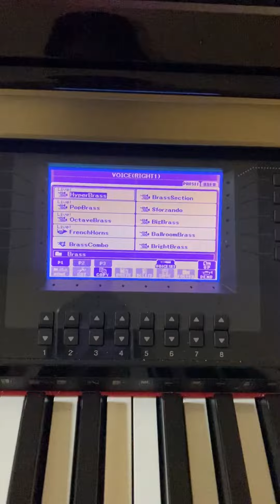Цифровое пианино YAMAHA CLAVINOVA CVP 401 лучшее пианино в мире